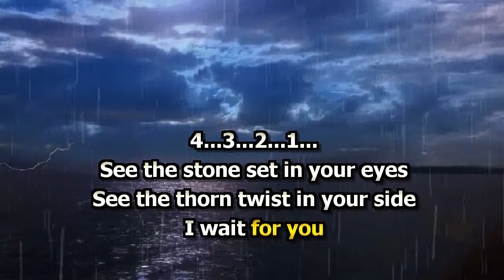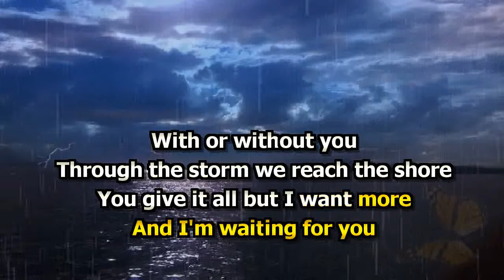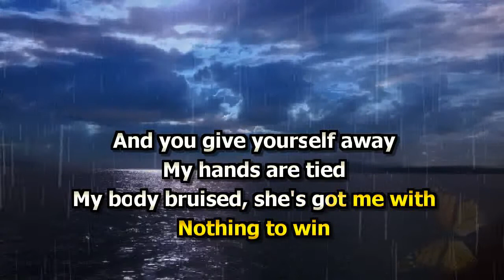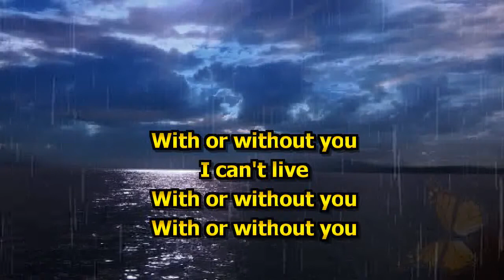With or without you - U2 karaoke, With or without you karaoke version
with or without you - u2 karaoke
With or without you karaoke version

check my latest upload.